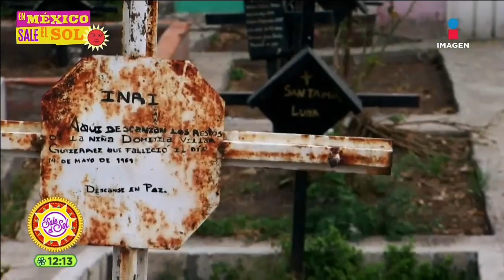Sepulturero: trabajo empático y mal remunerado | Sale el Sol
En México Sale el Sol, conocemos el trabajo de Omar Arrieta quien es sepulturero desde hace varios años, es un trabajo complicado que requiere de esfuerzo y forma parte de una tradición, a pesar de que en nuestro país no es bien remunerado.